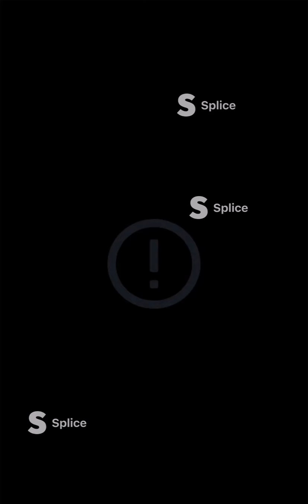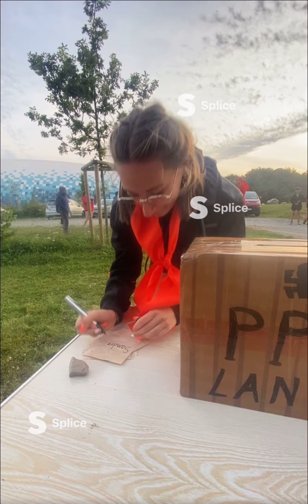PPG Lanta 2021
Vidéo de la PPG Lanta 😍 Magnifique après midi où 3 équipes se sont affrontées. Un grand bravo à tous les participants, aux verts et à Matthieu pour sa victoire finale 👏👏
La section PPG a assuré au niveau de l'organisation 💪
Canipat'87 c'est du sport avec son chien mais aussi ces petits moments de folies qu'on aime tant ❤️🖤
Merci Délizia pour le montage 😉